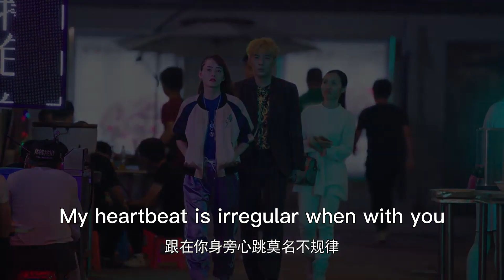心機女打聽霸道總裁的心意，卻發現他喜歡自己的妹妹，於是心碎離開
【wyhnzyq】EP
【劇情簡介】